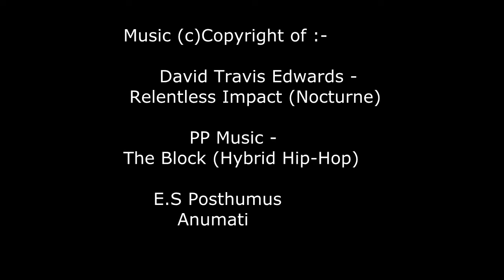badbreaththemovie3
"BADBREATH"  Hunter chimera pet bg pvp